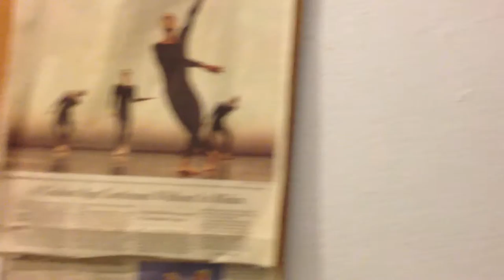A little tour of MCS, pt 2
A walkthrough through the nerve center and birthing ground of some of the greatest masterpieces of the last 40 years, on the last night of its existence as such (March 30, 2012).